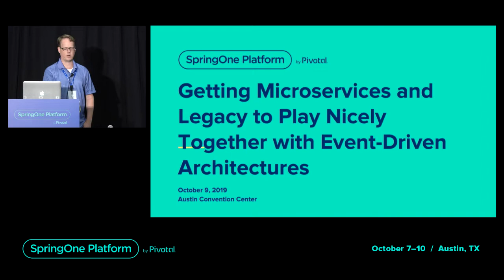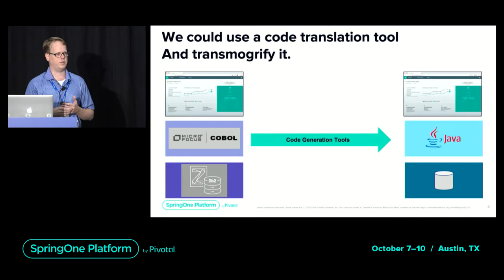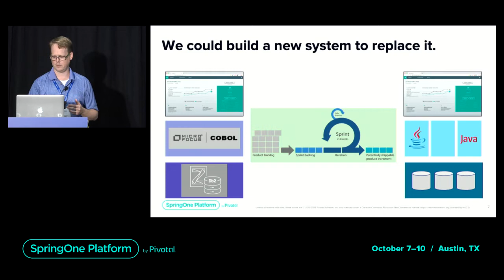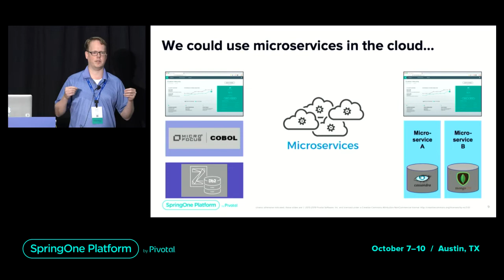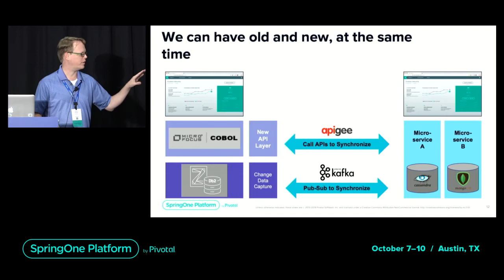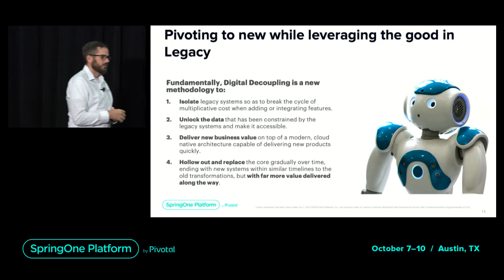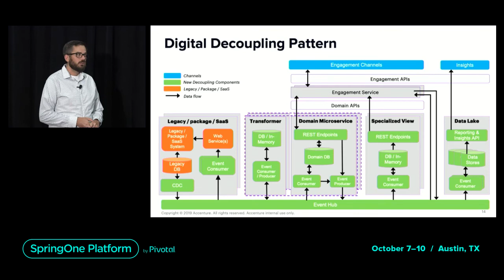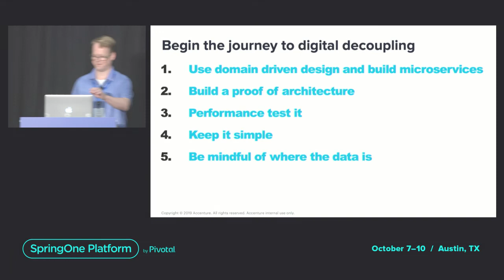Getting Microservices and Legacy to Play Nicely Together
There are many opportunities to begin breaking down your monolithic applications one feature at a time, but other parts of your legacy portfolio are operating just fine and aren’t going anywhere. New microservices and legacy systems have to interoperate—and that's no easy task. One option is to rebuild everything, but that's costly, risky, and time-consuming. You could also integrate new services and legacy systems with APIs, but there are challenges there, too. Using a code-scanning tool to convert from, say, Cobol to Java, may just move the mess you had in Cobol to Java. At the end of the day, some of your legacy services are doing just fine, but to support new customer-facing capabilities and channels, you need to easily access their functionality and data.

In this session, you'll learn:

- why common approaches to modernizations are costly, risky, and can fail to achieve the desired outcome of making code simpler and easier to maintain

- how an event-driven architecture can be used to connect microservices to legacy systems

- how to handle the nuances of an event-driven architecture solution that will need to be managed, such as how to handle PII

- why events from legacy systems are not always easy to consume by new microservices, and what pattern can be used to address this

Speaker: Duston Mounts, Managing Director, APBG NA Lead, Accenture